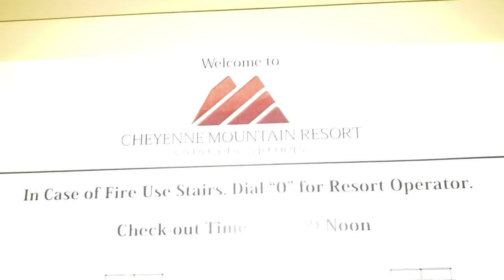Cheyenne Mountain Resort in Colorado Springs - A look inside a Room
Boasting a Pete Dye Designed golf course, spacious rooms with great amenities and a lake backed by scenery that does not stop! Centrally located in Colorado Springs, a very family friendly resort. Spa, Olympic Pool, Lake, Hiking, Kayaking, Beach, Country club and more